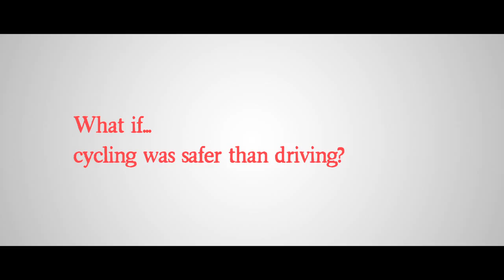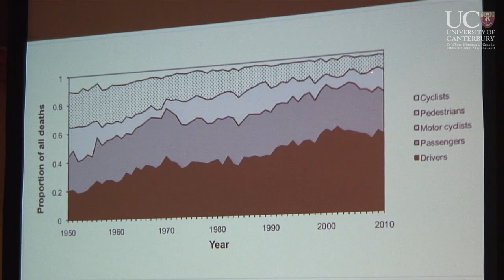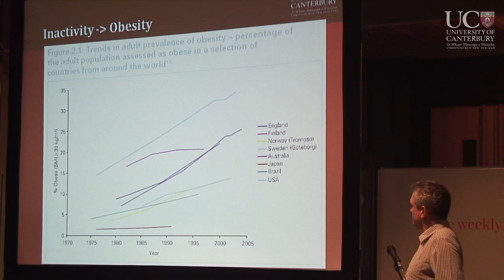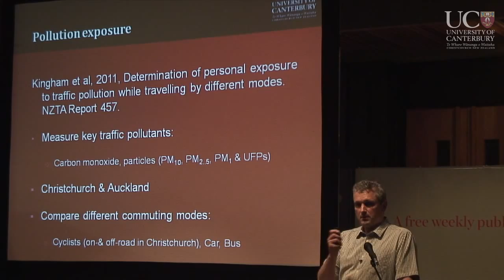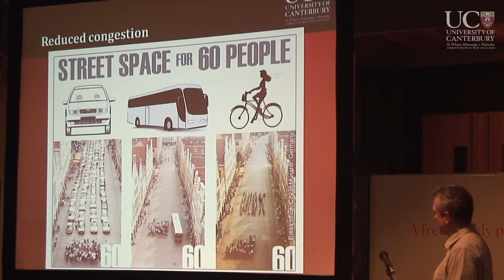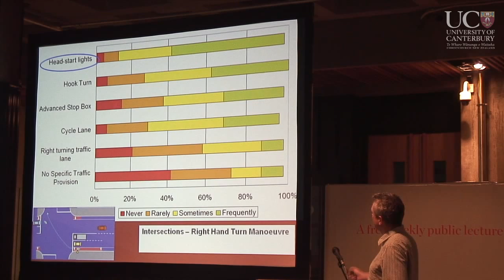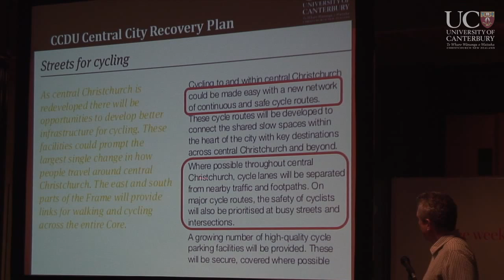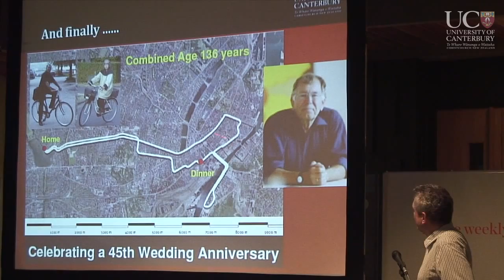What if... cycling was safer than driving?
Presented by University of Canterbury's Professor Simon Kingham.

Take a moment to envisage a futuristic eco-city untroubled by snarling traffic, environmental pollution or the kind of disturbing health woes common throughout the world.

University of Canterbury's Professor Simon Kingham, whose research forms the basis of this finding, explains: "Safety -- and people's perception that cycling is far more dangerous than driving -- is undoubtedly the biggest barrier to cycling today."